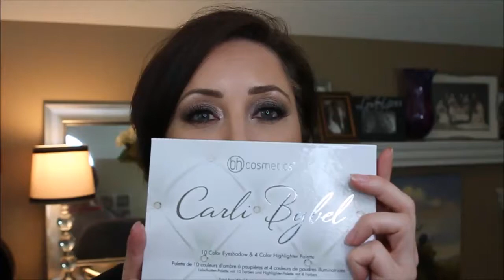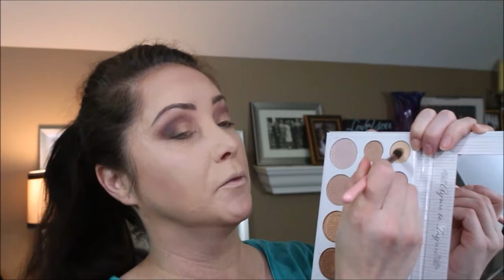Three Reviews - Silicone Sponge, Carli Bybel Pallet and Kat Von D Alchemist Pallet. Which to buy?